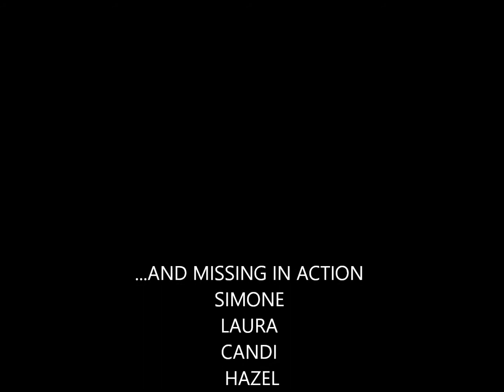Jungle City Dancers Grrl Fest 2015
The first performance of 2015 for Jungle City Dancers at Grrl Fest! Inspired by workshops we recently participated in during the Australian True Jamaican Dancehall Tour with Latonya Style and Craig Black Eagle.

Jungle City dancers are a student performance group based in Melbourne/Australia directed by Kitty Cat (Burncity Queenz/Jungle City projects)

Tracks:
Just Dance - Ding Dong Feat Voicemail
Independent Lady - Negus
We never fear dem - Popcaan & Vybz Kartel
Personally - Kalado